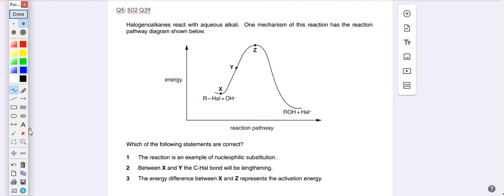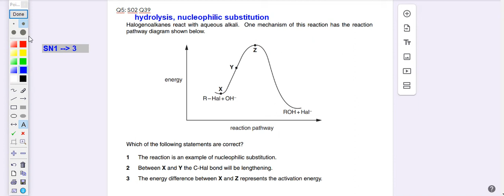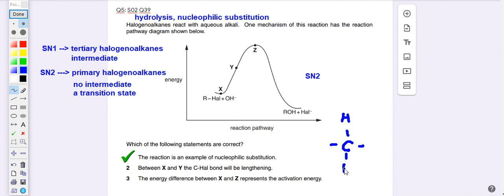Chapter 16 Q5 9701 S02 QP1 Q39